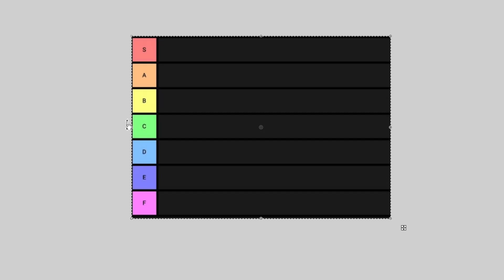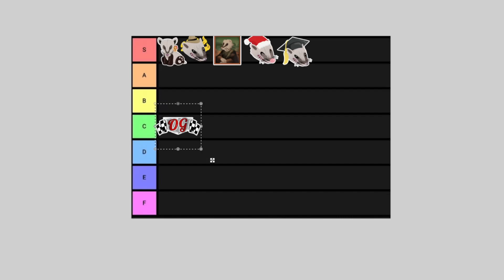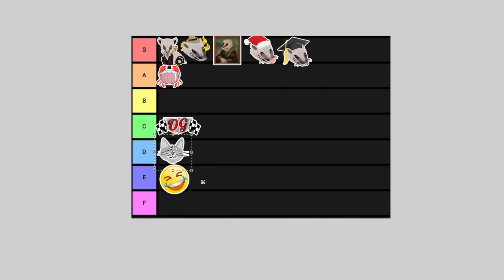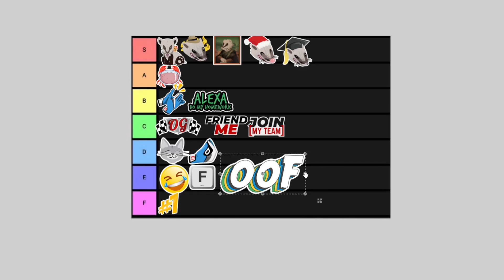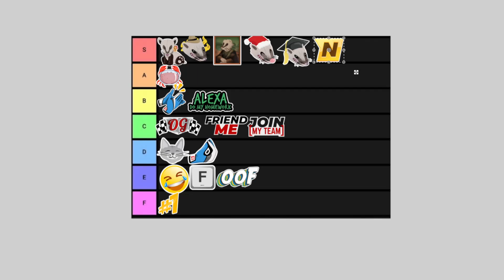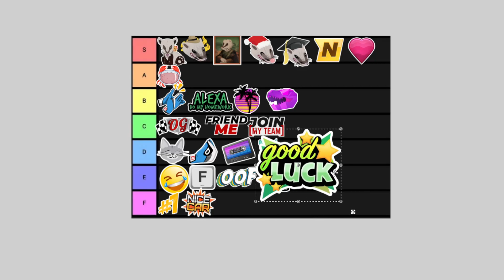RANKING Stickers BASED On Their RIZZ